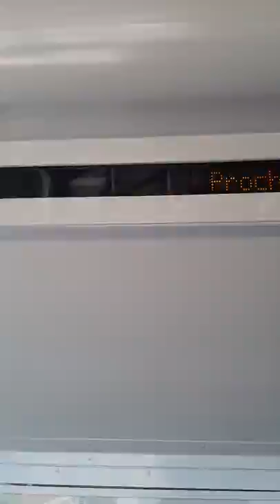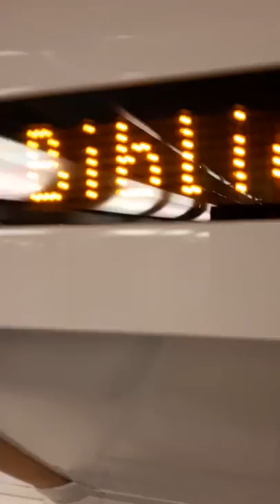8 septembre 2019